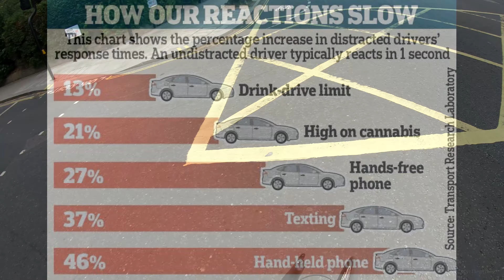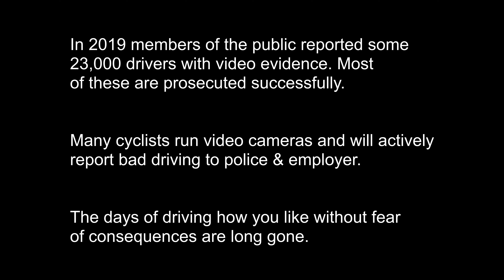Another phone driver takes a hit - LV56BWY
Speaking generally, I'm told that your insurance premiums will roughly double if you have a mobile phone driving conviction on your licence. Even worse, should any driver not mention this during renewal, I'm told that insurance companies will check and put a fraud marker against someone if they do this. None of this necessarily relates to the driver in this particular video of course, I'm mentioning it only because of what someone in the car insurance industry told me happens.

LV56BWY
LV56-BWY
LV56 BWY